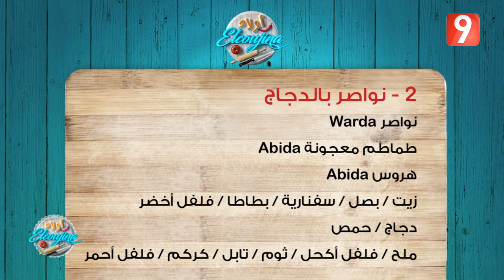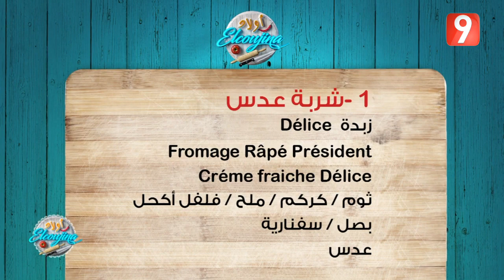أولاد ELCOUJINA | رمضان 2020 - الحلقة 28 الجزء الأول